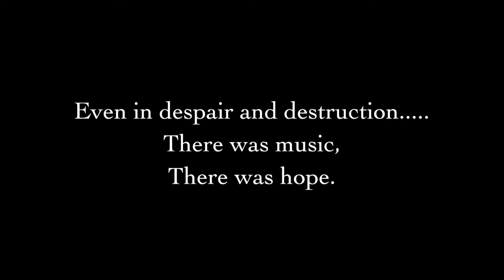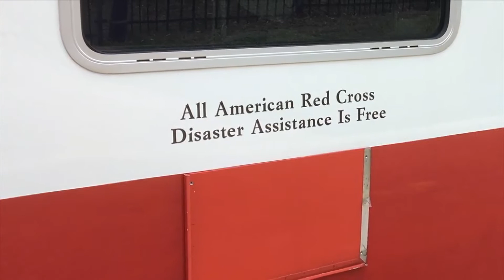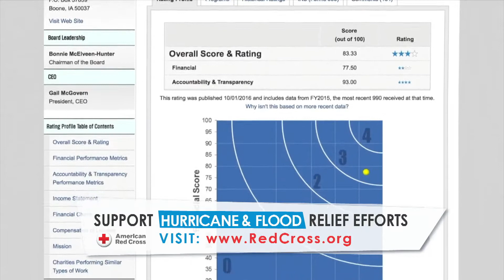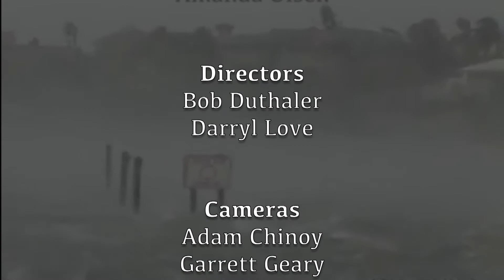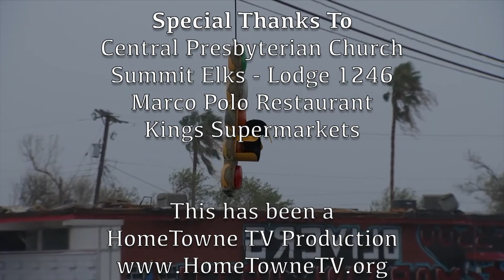Hurricane Harvey Fundraising Concert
The Learned Kindred of Currie teamed up with the American Red Cross to host a fundraising concert for Hurricane Harvey Relief.

The live program was webcast around the world and raised thousand of dollars in relief funds.